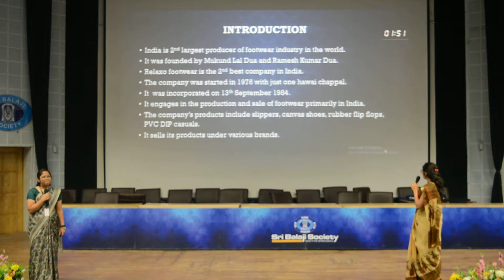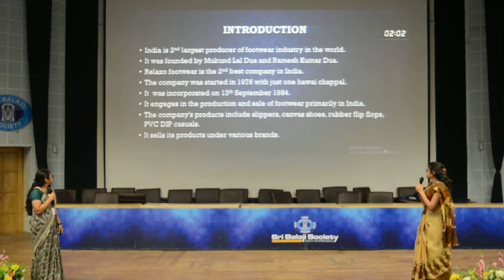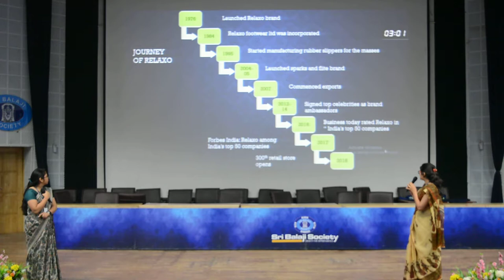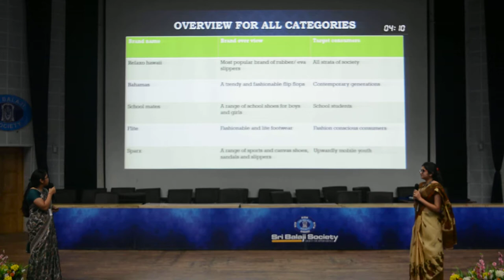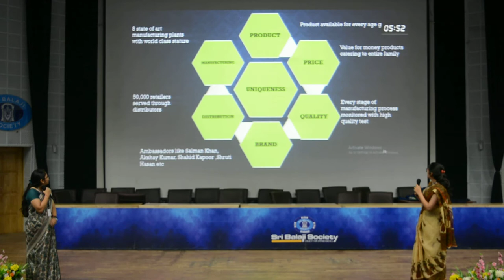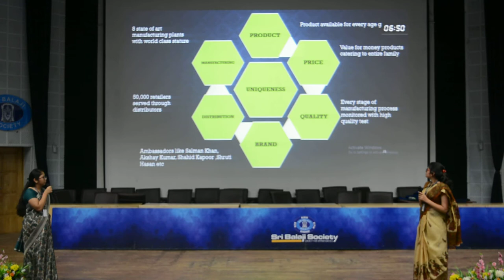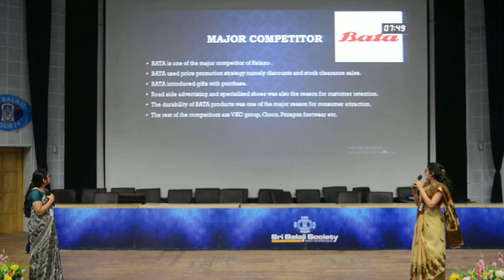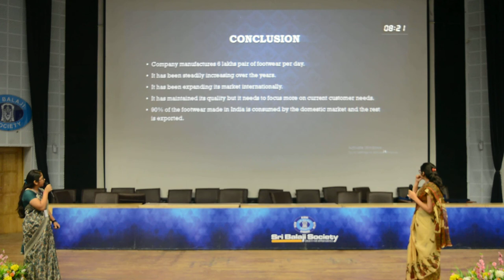Sri Balaji Society Induction Program 2019: Case study on RELAXO footwear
Topic: Case study on RELAXO footwear

Every year the student managers of Sri Balaji Society sets on a journey from campus to corporate through the unique induction program organized by our institute.